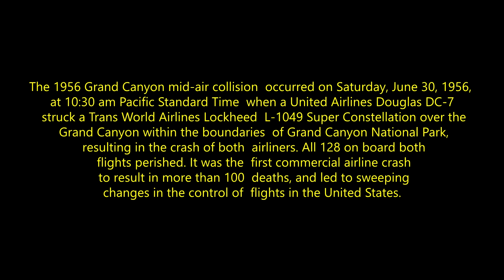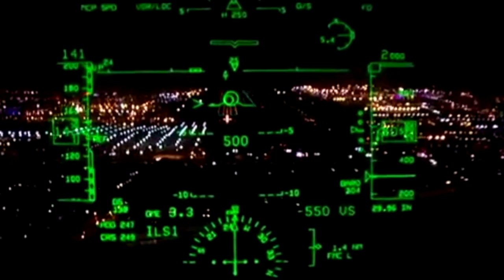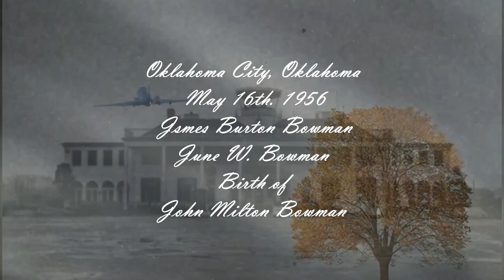James B. Bowman: An Celebration of Life -- Extended Trailer